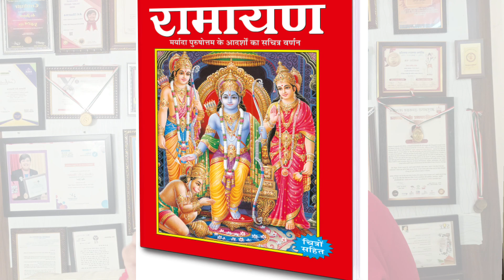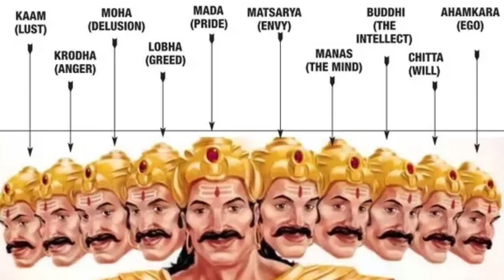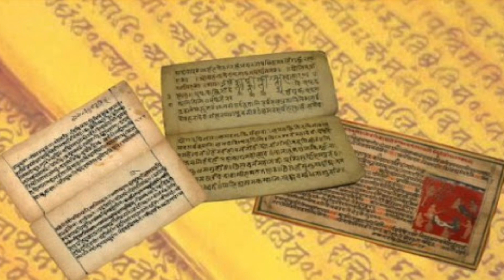कैसे करें अपने अंदर के रावण का दहन? रावण दहन से Motivation | Dussehra Special | Avi Sharma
What was the reason for Ravana's destruction? How can we destroy the Ravana within us? In this Dussehra Special video, Avi talks about what motivation we can take from Ravan Dahan.

This is Avi Sharma's Channel. here he talks about different topics like motivation, spirituality, etc.